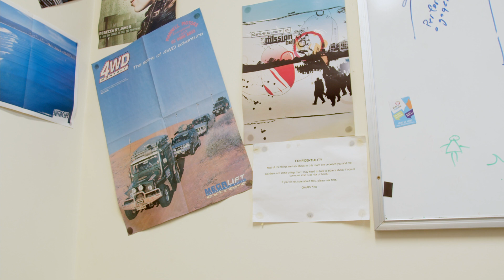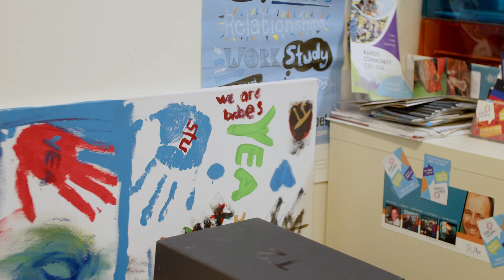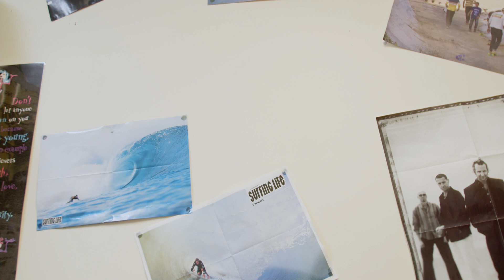GOODLIFE STORIES: Chappy Stu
Our good friend Stu Cran joins us to share more about his role as a Scripture Union high school chaplain and the unique role they play in schools.